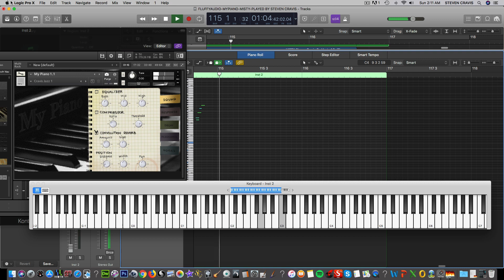Misty by Erroll Garner - solo piano - performed and recorded by Steven Cravis